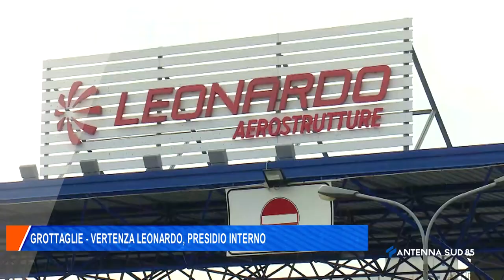26 Ottobre 2021 Grottaglie TA vertenza Leonardo, presidio interno